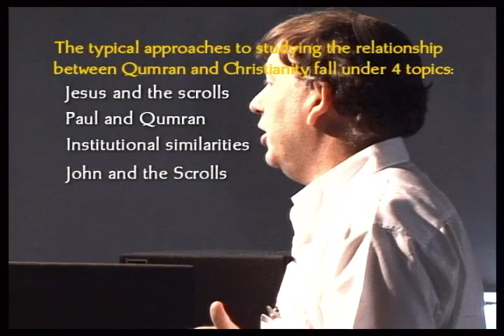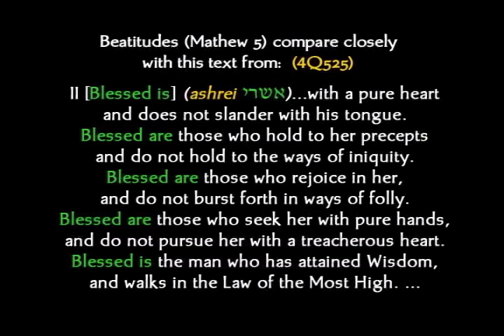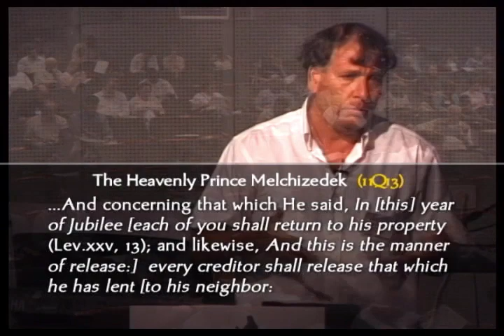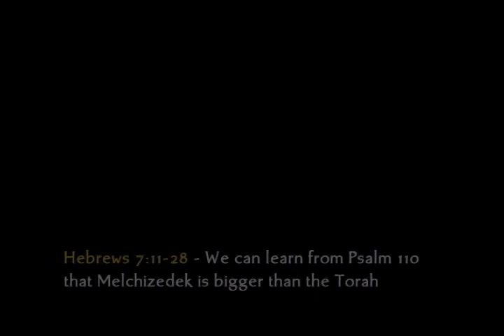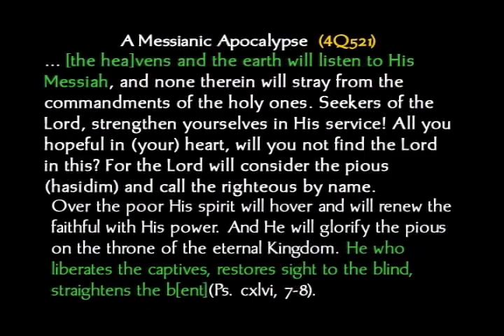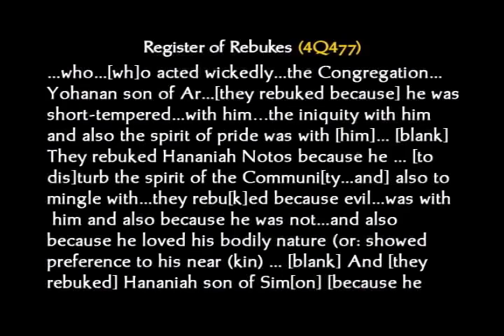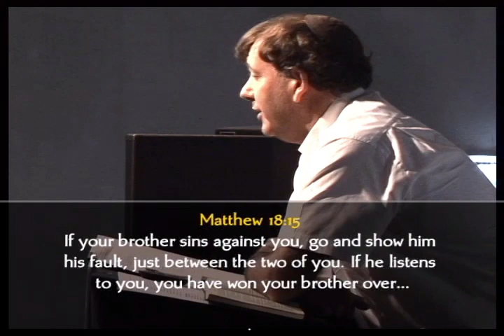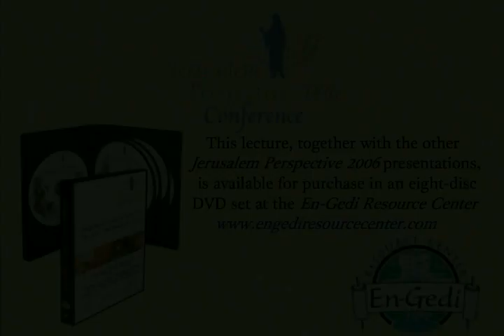Hanan Eshel "New Testament in Light of the Dead Sea Scrolls"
Video of Hanan Eshel's 2006 lecture at the Jerusalem Perspective conference, entitled "The New Testament in the Light of the Dead Sea Scrolls." DVDs of this lecture, together with the other presentations at the JP 2006 conference are available for purchase